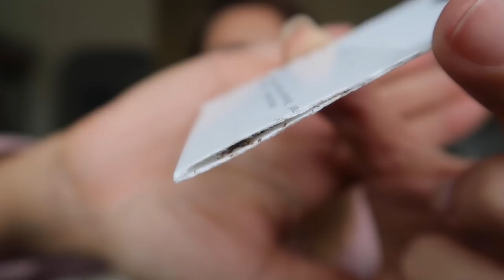EKLIG!!! Lebensmittel Motten und Würmer in der Küche | DIANA DIAMANTA